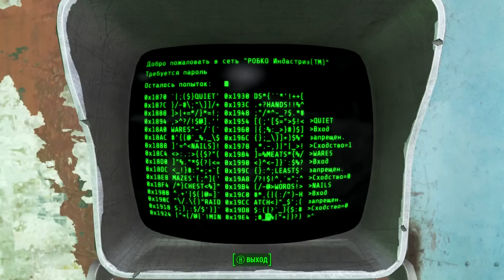Fallout 4 - Прохождение #24